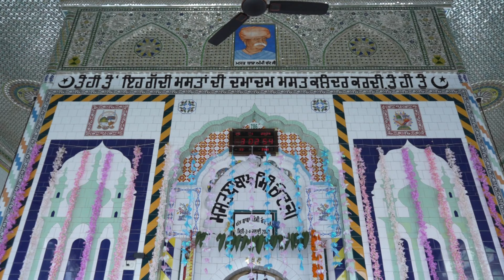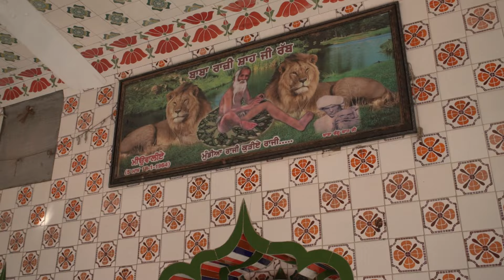BERE DI RASAM || MELA 26 JANUARY 2024 || RURKA KALAN